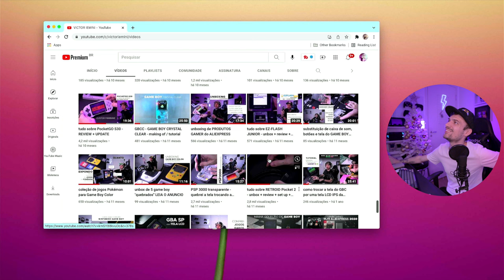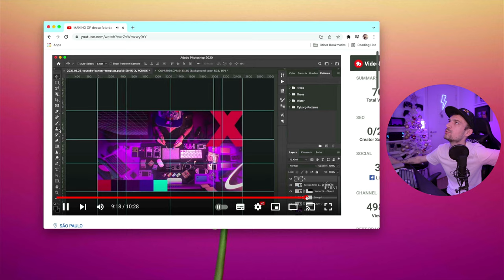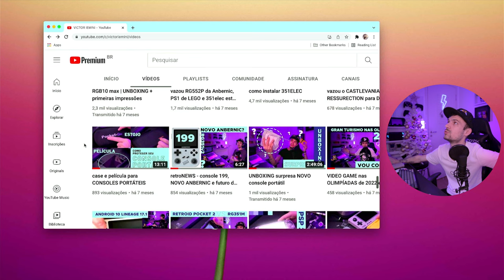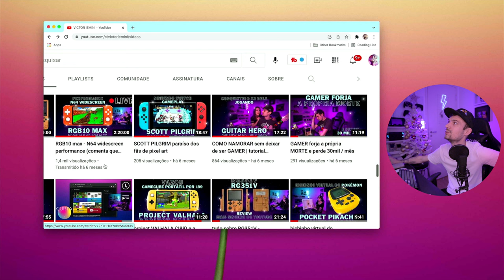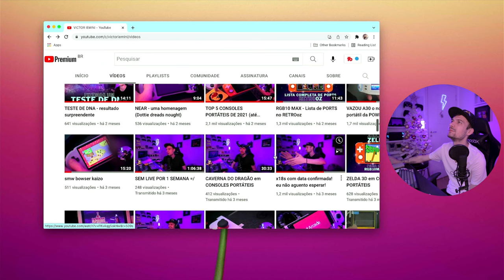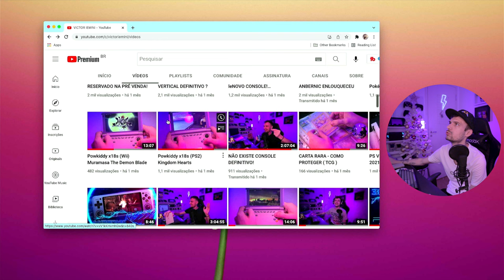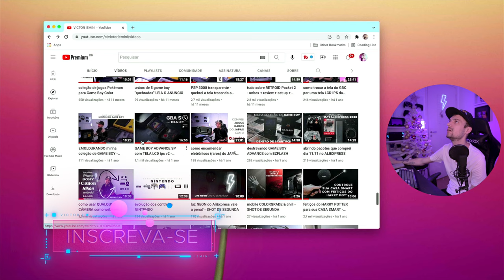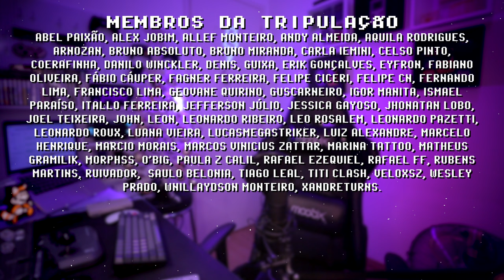RETROspectiva RETRO gamer 2021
Retrospectiva 2021 desse canal de consoles portáteis! Na verdade esse canal é sobre filosofia, ciência, experimentos, e minha vida, consoles portáteis é só um pretexto pra gente curtir retro gaming todo dia! Obrigado por fazer parte dessa jornada!